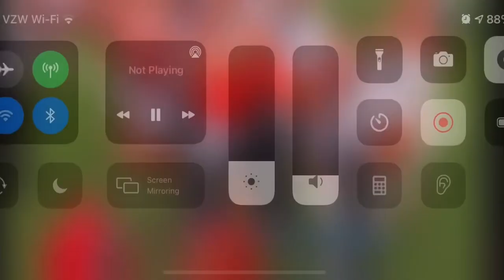Mahomes Hit But He is Ok He has State Farm